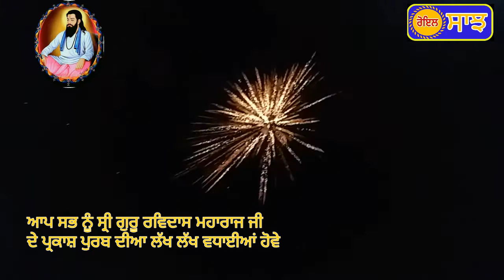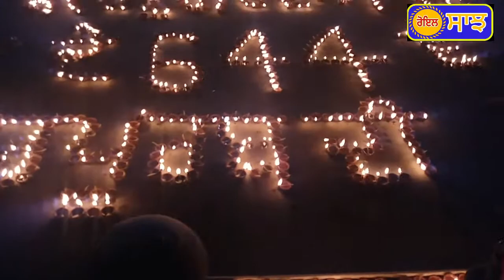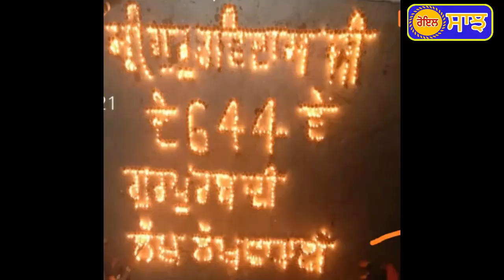Bilga ਸ੍ਰੀ ਗੁਰੂ ਰਵਿਦਾਸ ਮਹਾਰਾਜ ਜੀ ਦੇ 644ਵੇ ਪ੍ਰਕਾਸ਼ ਪੁਰਬ ਮੌਕੇਤੇ ਸੰਗਤਾਂ ਨੇ 644 ਦੀਵੇ ਜਗਾ ਕੇ ਦੀਪ ਮਾਲਾ ਕੀਤੀ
Bilga Today On the occasion of 644th birth anniversary of Guru Ravidas Maharaj, the sangat lit 644 lamps at Sri Ravidas Gurdwara Patti Bagga Bilga

ਸ੍ਰੀ ਗੁਰੂ ਰਵਿਦਾਸ ਮਹਾਰਾਜ ਜੀ ਦੇ 644ਵੇ ਪ੍ਰਕਾਸ਼ ਪੁਰਬ ਮੌਕੇ ਤੇ ਸੰਗਤਾਂ ਨੇ ਸ੍ਰੀ ਰਵਿਦਾਸ ਗੁਰਦੁਆਰਾ ਸਾਹਿਬ ਪੱਤੀ ਬੱਗਾ  ਬਿਲਗਾ ਵਿਖੇ 644 ਦੀਵੇ ਜਗਾ ਕੇ ਦੀਪ ਮਾਲਾ ਕੀਤੀ

ਆਪ ਸਭ ਨੂੰ ਸ੍ਰੀ ਰਵਿਦਾਸ ਮਹਾਰਾਜ ਜੀ ਦੇ ਪ੍ਰਕਾਸ਼ ਪੁਰਬ ਦੀਆਂ ਲੱਖ ਲੱਖ ਵਧਾਈਆਂ ਹੋਵੇ ਰੋਇਲ ਸਾਝ ਯੂ ਟਿਊਬ ਚੈਨਲ ਵੱਲੋ